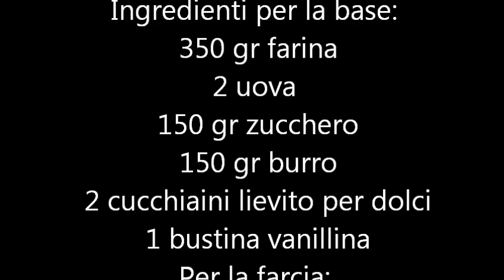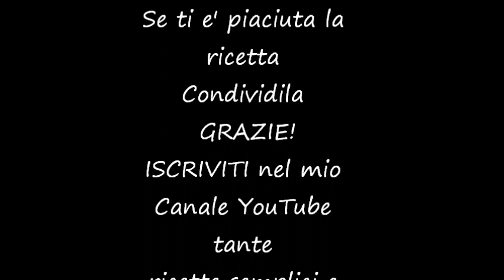Crostata alla ricotta e latte condensato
Crostata alla ricotta e latte condensato un dolce semplice, si percepisce il  sapore della tradizione di famiglia. Perfetta da offrire ai nostri ospiti per le festivita' di Pasqua ovviamente e' piacevolissima da gustare tutto l'anno. Realizzata con una gustosa frolla e farcita con una golosissima crema alla ricotta e latte condesato che la rende particolare al palato. Vi invito a provarla e seguire i passaggi, sono sicura che conquistera' proprio tutti!